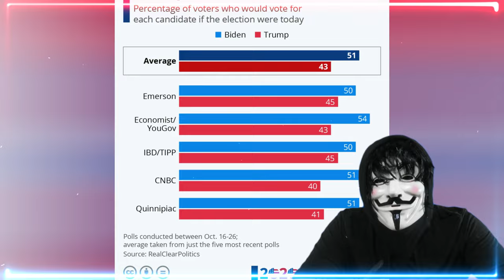Quién Dominará la Carrera hacia la Casa Blanca Trump y Biden Enfrentan Retos Clave en las Últimas Pr